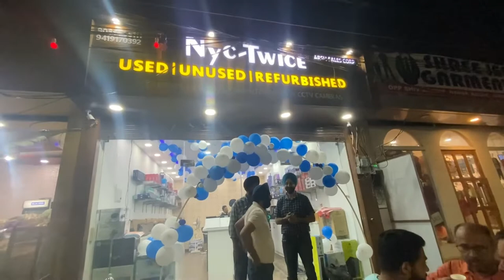Imported Laptops | NYC Twice | Laptop Show in Jammu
Exclusive Used Laptop Showroom in Jammu